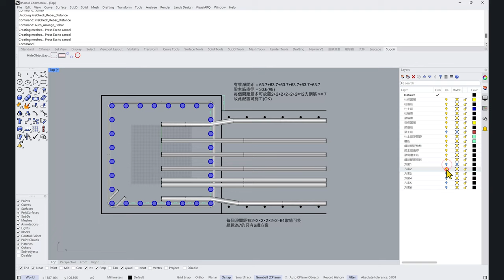鋼筋施工性檢核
Rebar Arrange